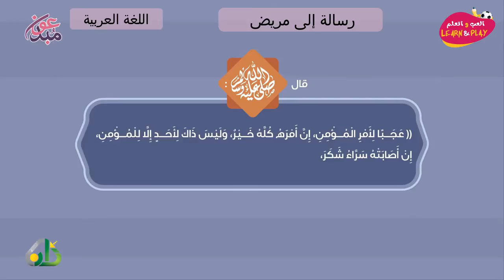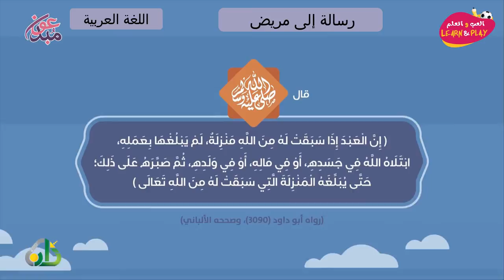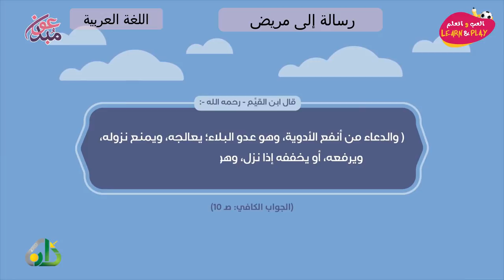رسالة إلى مريض